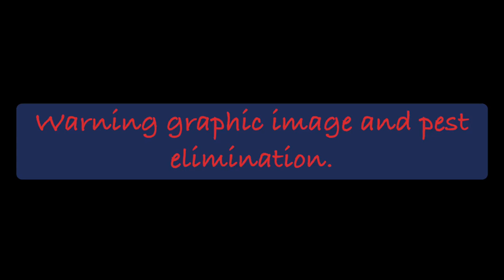Lights out Airforce TalonSS